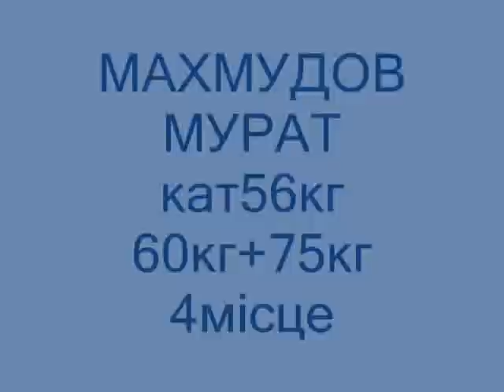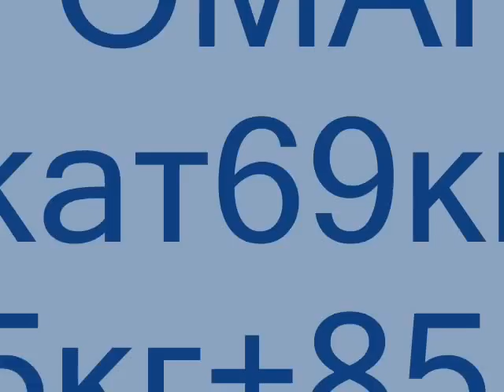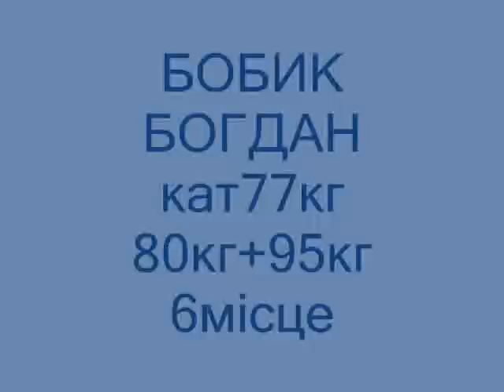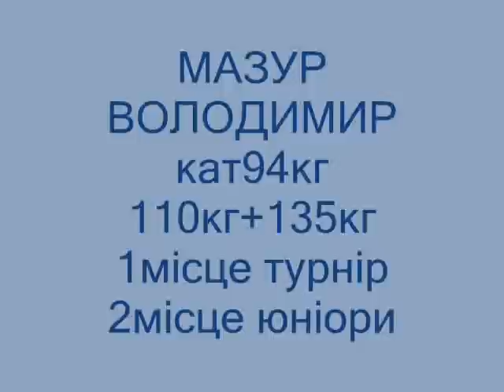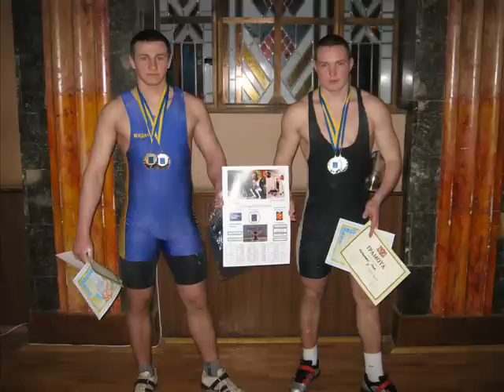Жидачів СК "Аполон" - турнір 2011.wmv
Жидачів СК "Аполон" турнір 2011